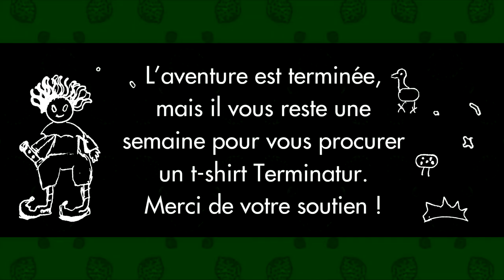D&D Terminatur | Le Cercle de la Main Verte | 2ème Partie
Suite et fin du Cercle de la Main Verte, une partie de D&D caritative pour la recherche contre le cancer.